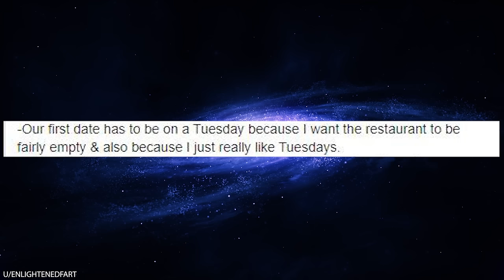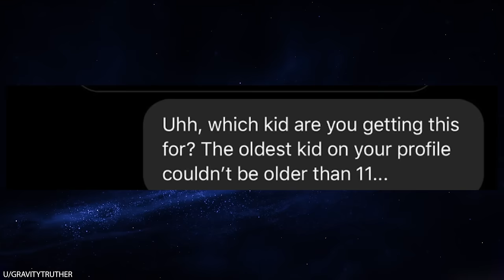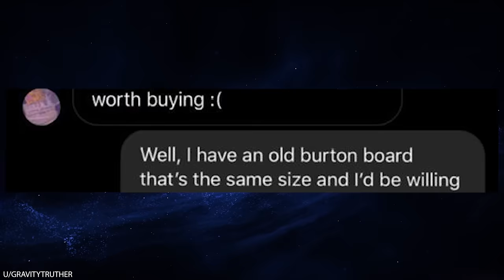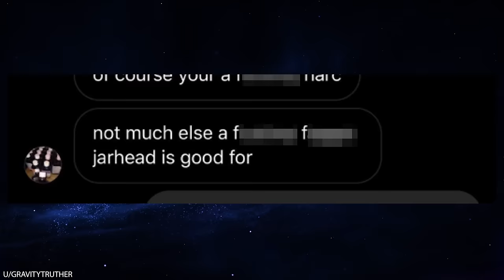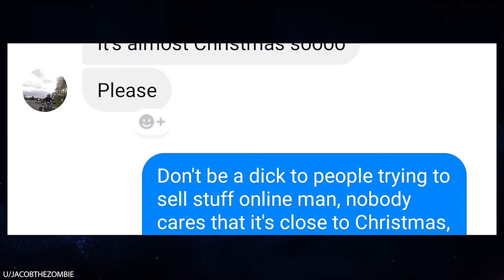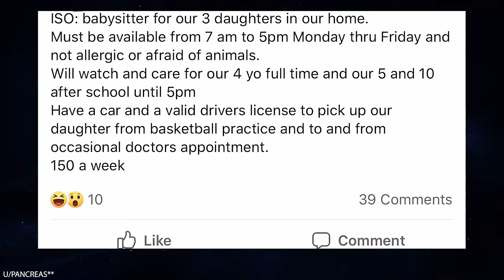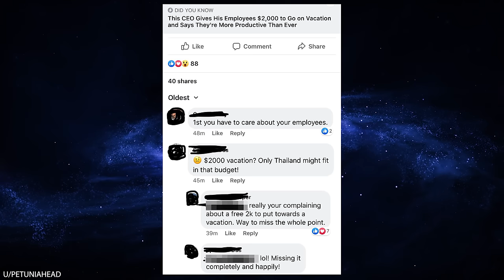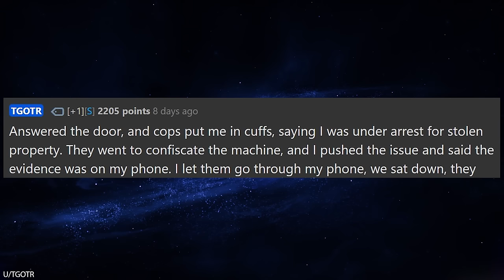r/Choosingbeggars Date Me OR ELSE!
r/Choosingbeggars The neckbeard in this post is ready for a woman, but he wants to make sure that the only women who apply for the open position of ghirlfriend are 10/10 Asian hotties. Because why not?